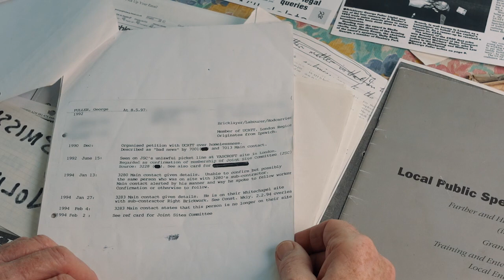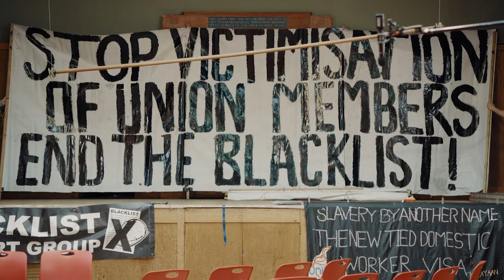Solidarity Documentary - Trailer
Blacklisting in the UK construction industry impacted thousands of workers who were labelled 'troublemakers' for speaking out and secretively denied employment. Activists uncovered alarming links between workplace blacklisting and undercover policing. SOLIDARITY follows meetings between activists and law students, brought together for the film, revealing the determination of a community working together to find a route to justice.